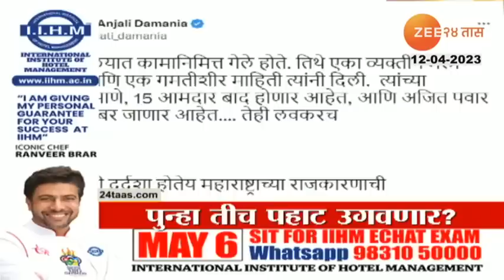Top Headlines Today | टॉप हेडलाईन्स | 14 PM | 12th April 2023 | झी २४ तास | Zee24taas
Social Media Links :
5 Minitat 25 Batmya । 5 मिनिटांत 25 बातम्या